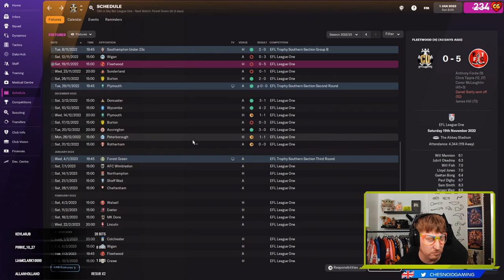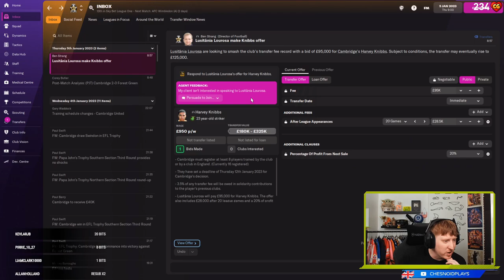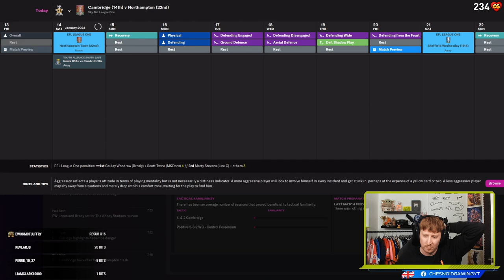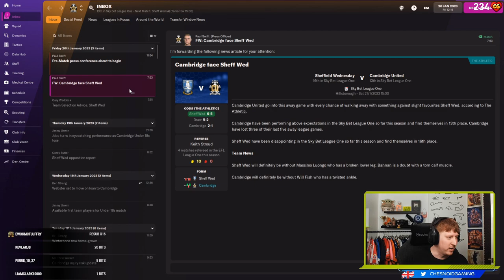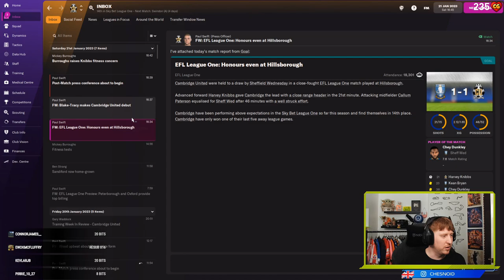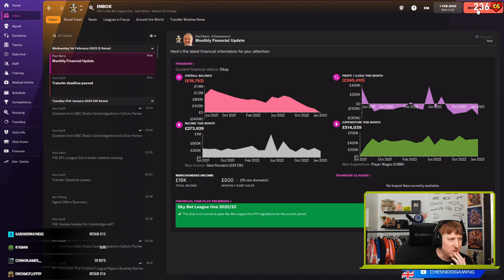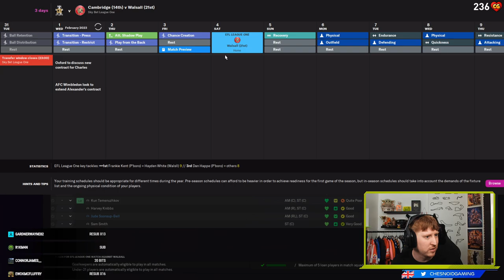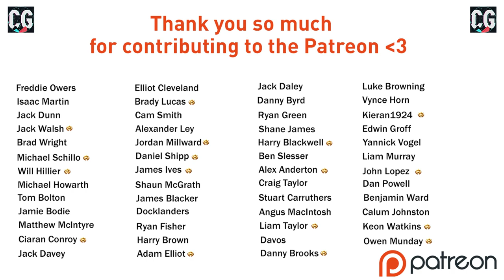JANUARY WINDOW SIGNINGS!! Football Manager 2022 Ep14